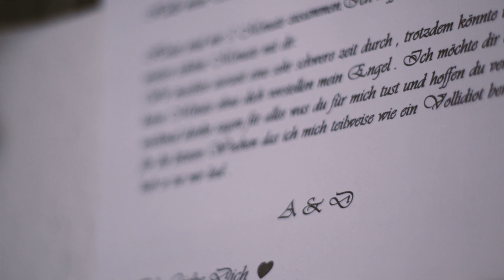Mother & Child | Videography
Das festhalten, was der Mensch im leben liebt. ♥